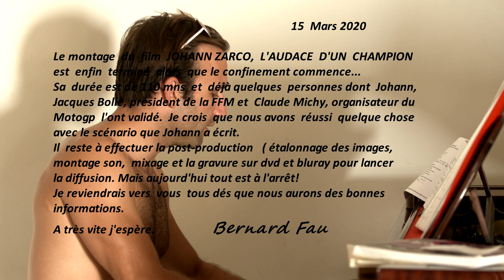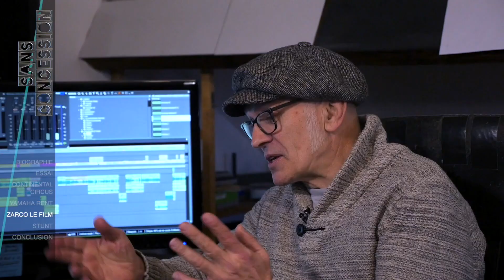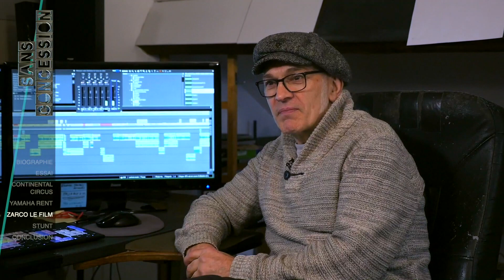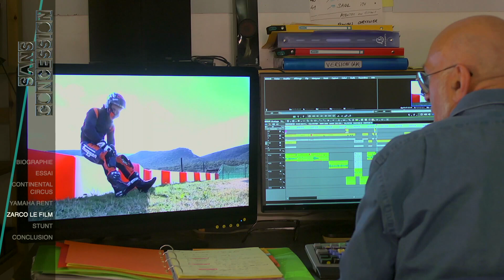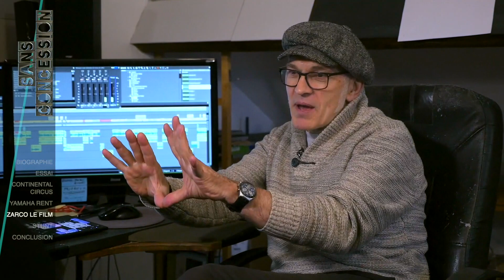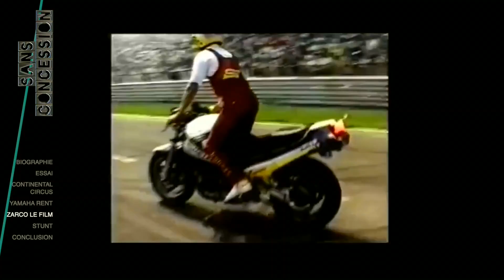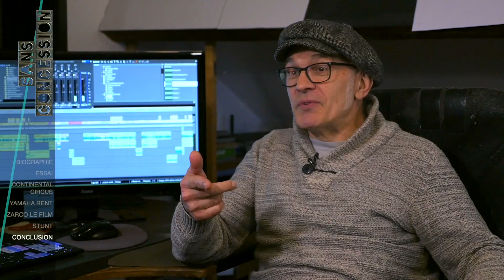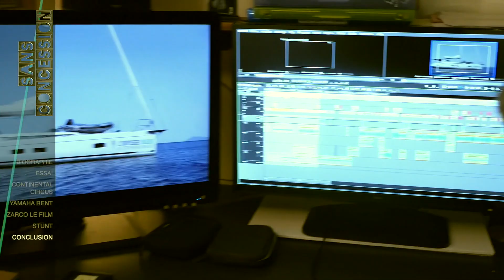Dernières infos sur JOHANN ZARCO L' AUDACE D'UN CHAMPION. film de Bernard Fau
Souscription et pré-commande participative du film sur le site officiel